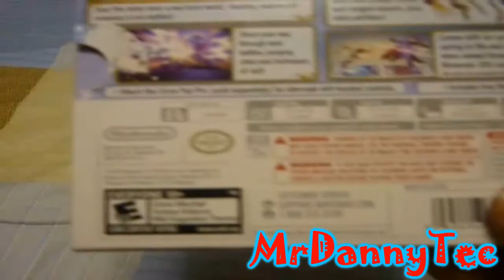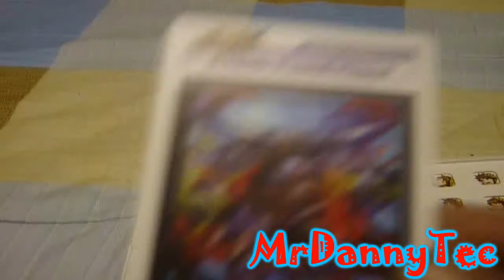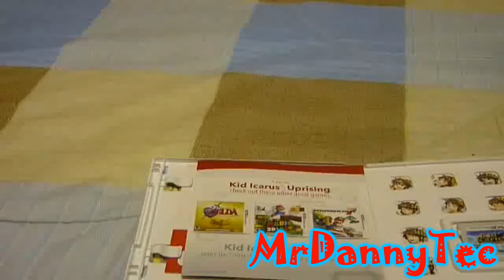3DS | Unboxing Kid Icarus Uprising | Español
Al fin el tan esperado unboxing de Kid Icarus!
Recuerda darle like para que mas gente lo pueda ver y asi cresca mas el canal!